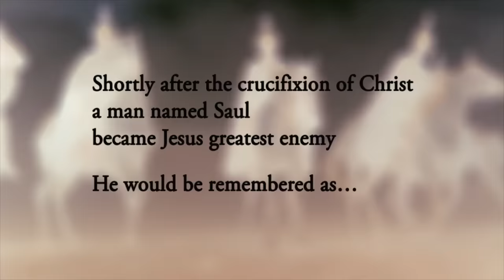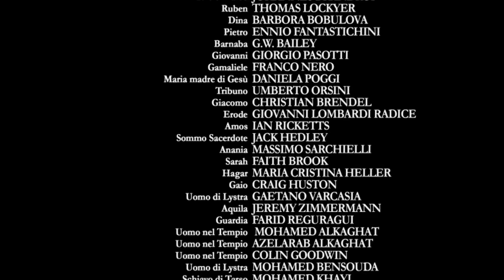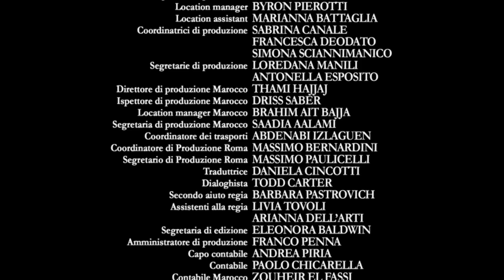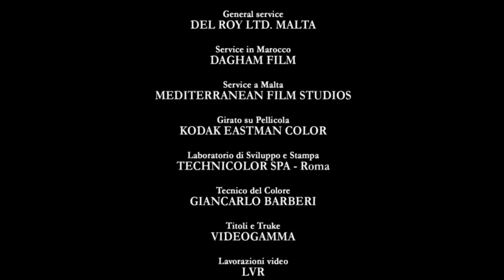Paul the Apostle (2013) | Full Movie | Hindi | Urdu | The Bible: Book of Acts and Paul's Epistles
चर्च का सबसे बड़ा शत्रु ईसा मसीह का सबसे विपुल दूत बन गया। मोरक्कन रेगिस्तान में खूबसूरती से फिल्माई गई, पॉल द एपोस्टल उस व्यक्ति की एक व्यापक गाथा है जिसने पश्चिमी दुनिया में सुसमाचार लाया।

एमी पुरस्कार विजेता निर्देशक रोजर यंग (जोसेफ और जीसस) की ओर से पॉल द एपोस्टल की शानदार कहानी आती है। यह संवर्धित अनुकूलन, मुख्य रूप से बाइबिल के विवरण पर आधारित, ईसा मसीह के सबसे विपुल दूत की रूपरेखा प्रस्तुत करता है। पॉल, जिसे मूल रूप से टारसस के शाऊल के नाम से जाना जाता था, प्रारंभिक चर्च को खत्म करने के प्रयासों में सबसे आगे था, जब तक कि यीशु ने उसे दमिश्क की सड़क पर नहीं रोक दिया, जिससे उसका जीवन और मिशन हमेशा के लिए बदल गया। मसीह द्वारा प्रदत्त प्रेम और मुक्ति को साझा करने के लिए उसने ख़ुशी-ख़ुशी उत्पीड़न, कारावास और संकट का सामना किया। मोरक्कन रेगिस्तान में खूबसूरती से फिल्माई गई, पॉल द एपोस्टल उस व्यक्ति की एक व्यापक गाथा है जिसने पश्चिमी दुनिया में सुसमाचार लाया। जोहान्स ब्रैंड्रुप, थॉमस लॉकयर, बारबोरा बोबुलोवा, एन्नियो फैंटास्टिचिनी, जी.डब्ल्यू अभिनीत। बेली, फ्रेंको नीरो

Directors: Roger Young
Producers: Paolo Lucidi, Luca Bernabei
Starring: Johannes Brandrup, Thomas Lockyer, Barbora Bobulova
Studio: Vision Video
Soundtrack: Carlo Siliotto